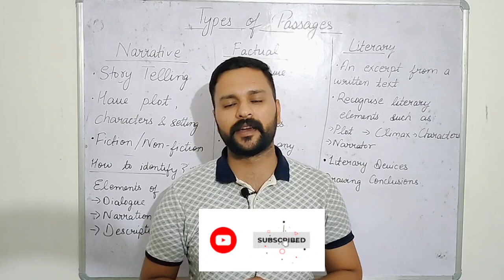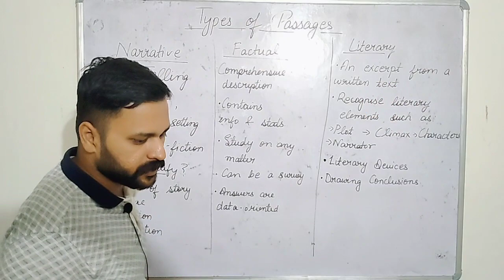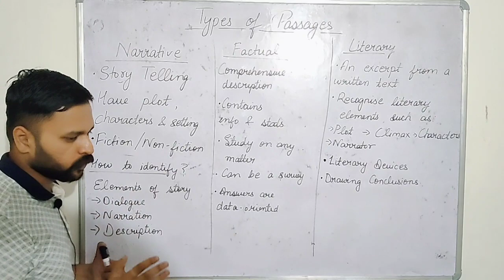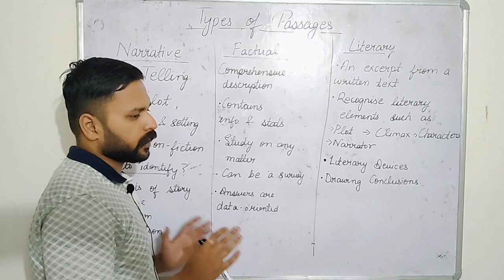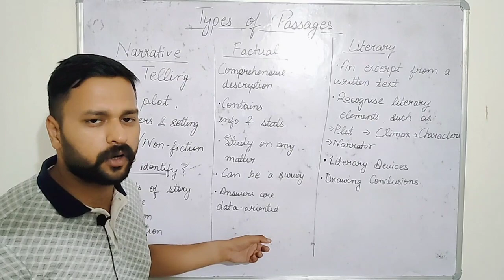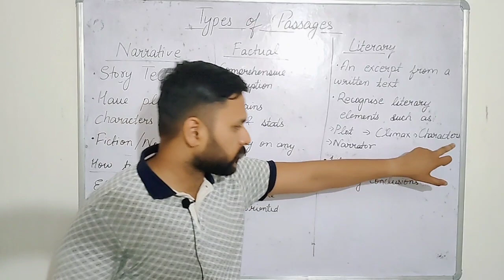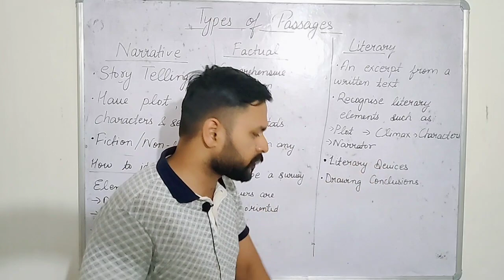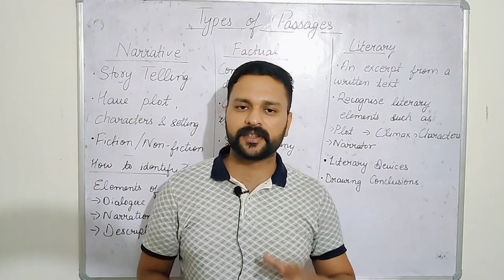cuet 23- All Types Of Passages | No room for doubts